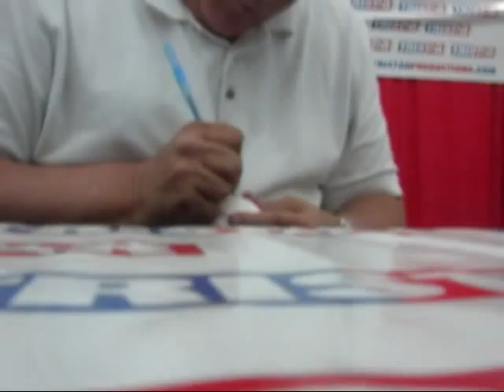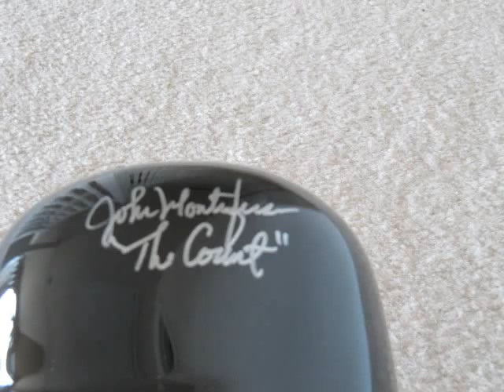John Montefusco Siging at the 2012 National Convention Baltimore